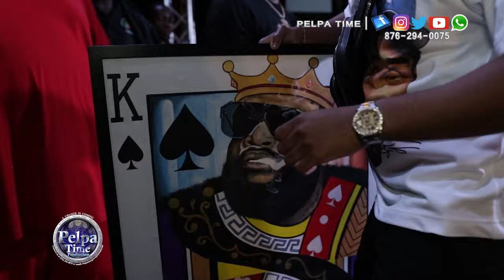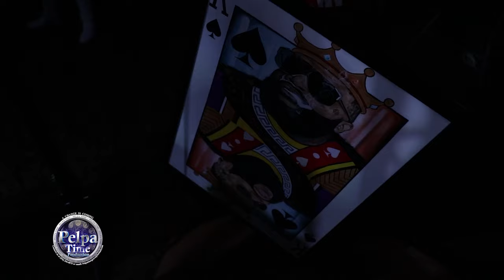Rick Ross get a gift from Vybz Kartel tattoo artist Omar from Waterford